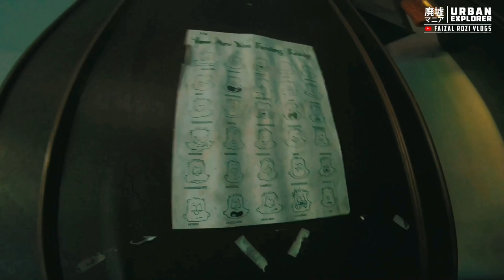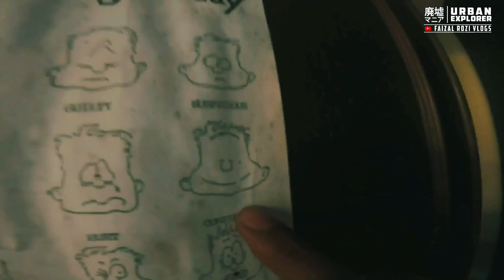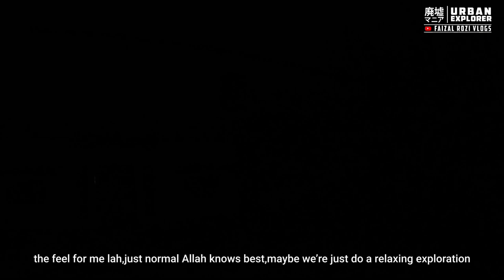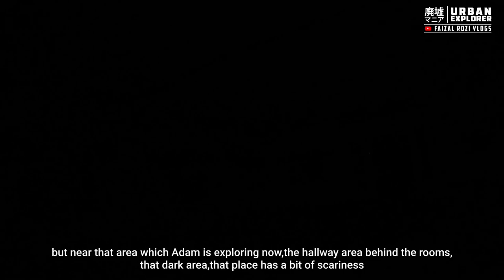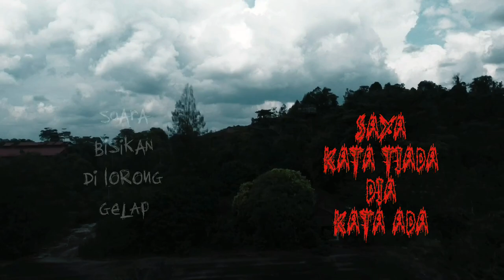Bila Kata TIADA , Dia Jawab "ADA" , Sosok Hitam Dan Berpuluh Ikan Koi | Misteri Resort Lembah Besar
Request review Ke sebuah lokasi yang menempatkan sebuah resort yang mempunyai ladang kuda yg pada satu masa dahulu menjadi tumpuan,tetapi skrg telah lama ditinggalkan,pada mulanya seperti tiada apa2 yang berlaku sepanjang rakaman,namun hampir jam 4am ada beberapa perkara yang berlaku,Sila ikuti sehingga akhir video utk melihat apa yang berlaku

Merch available  : Frv branding Hoodie  🧥 ®️™️
 : Tshirt for man and feminine ®️™️
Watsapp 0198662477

Mic :Rode
🐲Myth
⚠️Konspirasi
👻Eksplorasi +Paranormal+History+Misteri+Urban (Haunted) ✅
⏱3am Challenge ✅
👣Nostalgia
👣Urban legend

frvsupporters stayreal